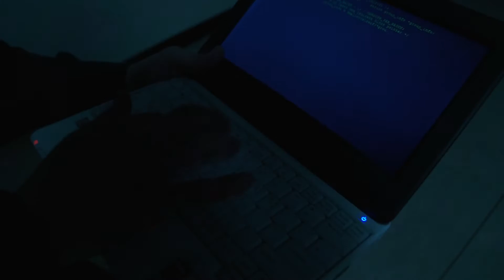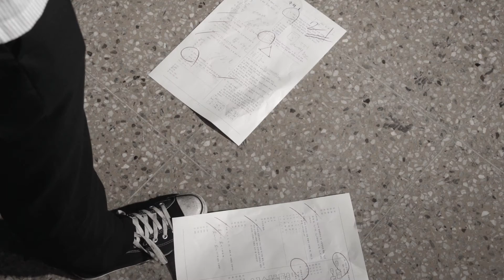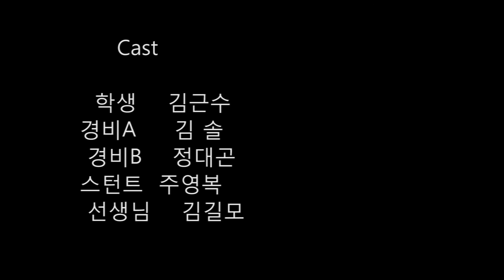Mind master music video